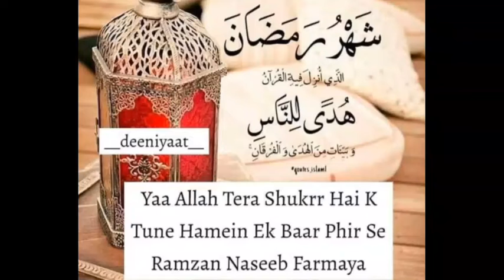Ramadan Mubarak to Baroo and Ammoo friends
shorts